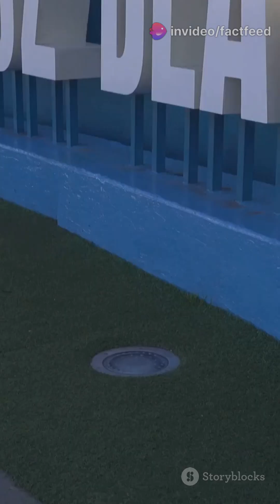There’s a Place on Earth With No Gravity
Ever heard of a place where gravity feels like it’s broken? 🌀 In this video, we explore bizarre spots on Earth—like the Mystery Spot in California—where the rules of physics seem to vanish. Balls roll uphill, people lean at impossible angles, and your sense of balance goes wild. Is it an illusion... or something more?

🔍 What’s really happening?
🌍 Are there other places like this around the world?
🤯 And could it be more than just a trick of the eyes?

Let’s break it down and uncover the truth behind these gravity-defying locations!